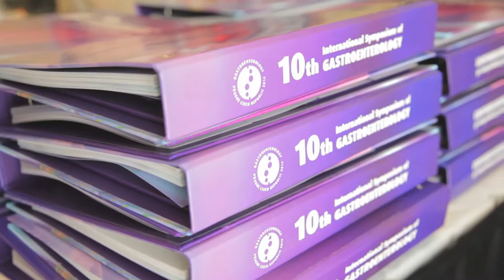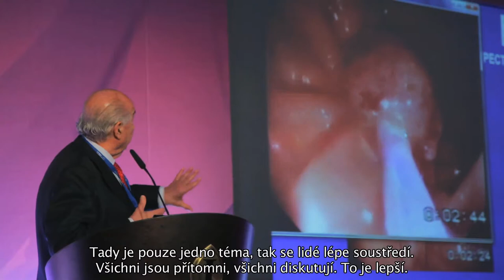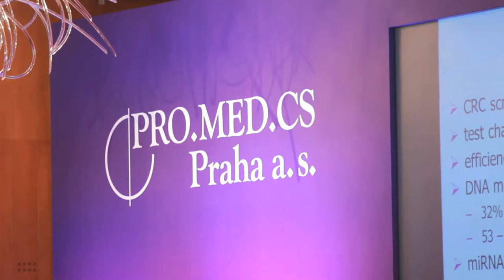Videoreport z International Symposium of Gastroenterology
Videoreport z významné společenské události.